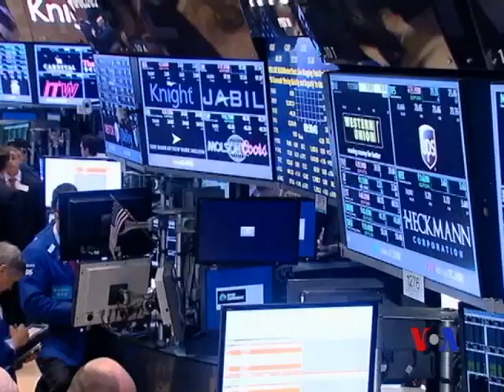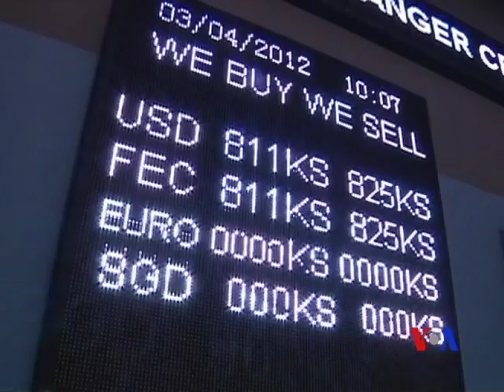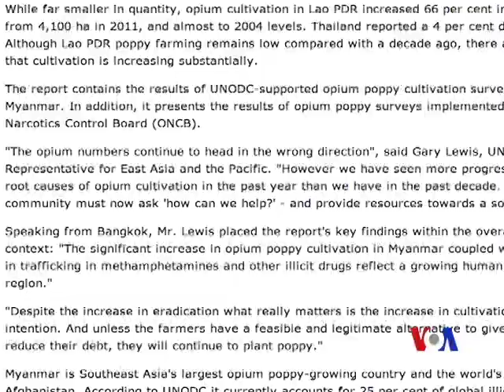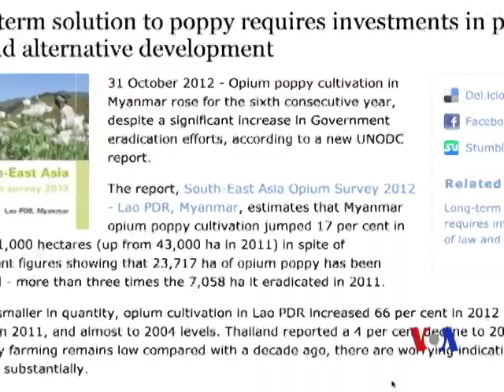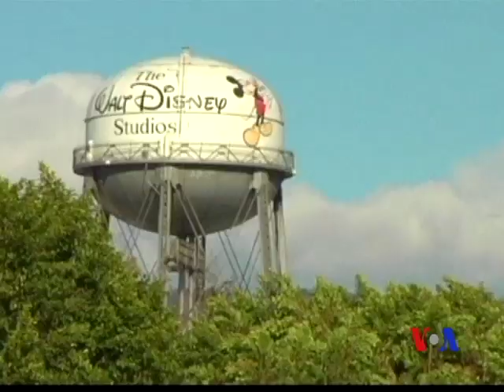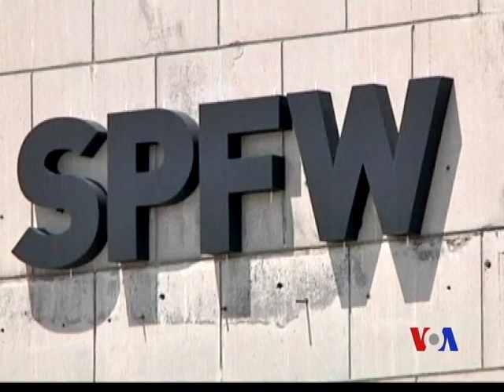Burmese TV Magazine - 1st Week Program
America's annual Halloween activities; VOA Burmese interviews a well known writer and philanthropist Daw Than Myint Aung, who is visiting United States; Top and latest news around the world; and Colorful tidbits of international popular celebrities' and Hollywood superstars.